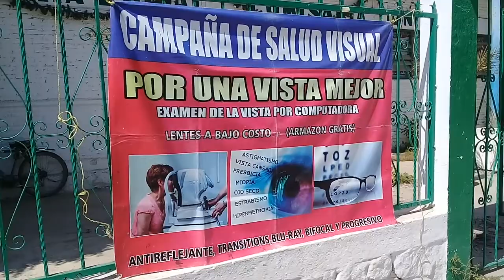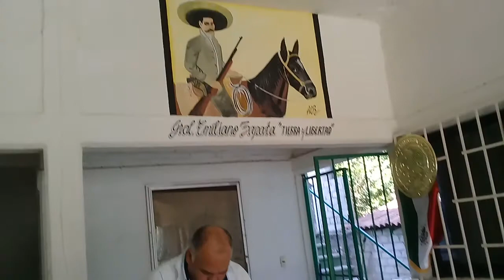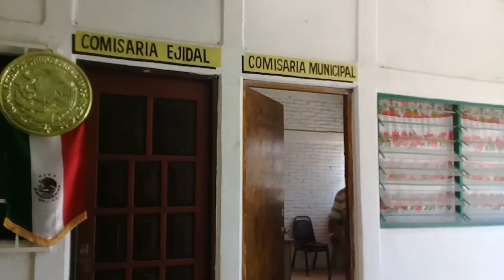Estudio de la vista en la comisaria municipal de trespalos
Nos visitaron dosctores para el problema de la vista. En este pueblo de trespalos